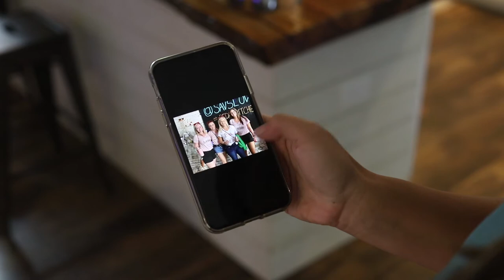Kim & Cory's Wedding - Inside the Edit - Daytona Beach Wedding Videography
Vlog regading Kim and Cory's wedding day - another one from my Inside the Edit series.  Talking about lighting, lenses, and how I roll on your (their) wedding day!